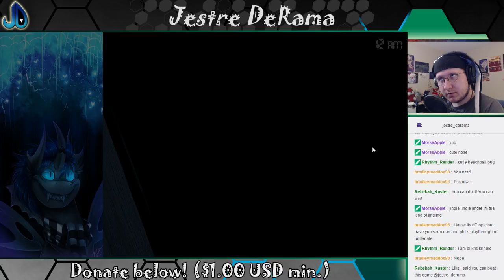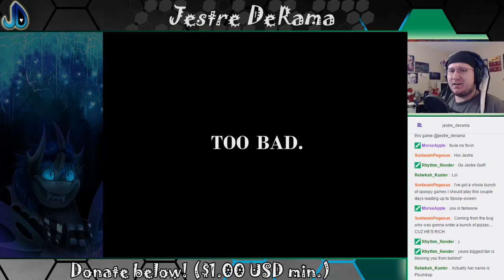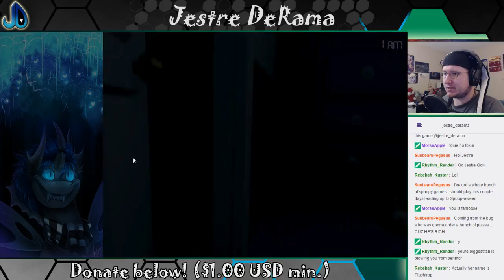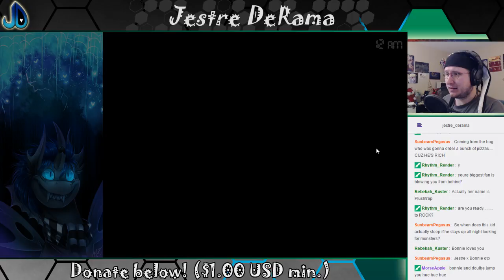Get some action! | FNAF 4 Halloween Edition Donation Stream 1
I streamed last year for a donation stream to help my friend, KeikoandGilly, move in to his new home. I may be months late getting this up, but I'm gonna be churning out the backlogged videos these next few weeks.